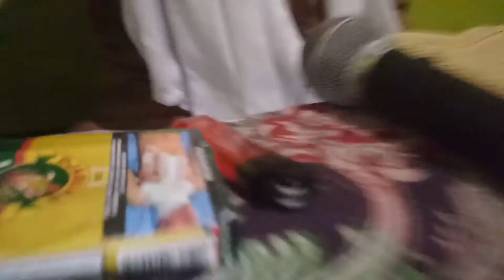figh Mu'amalah -Setelah mitsil dilunasi dg Qimah karna tidak mampu.setelah Mampu apa di kembalikan?